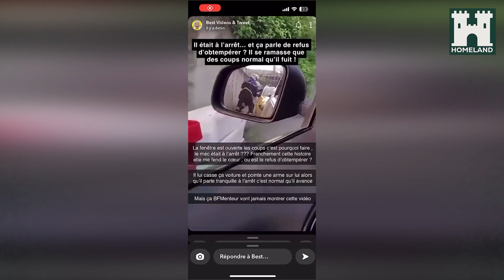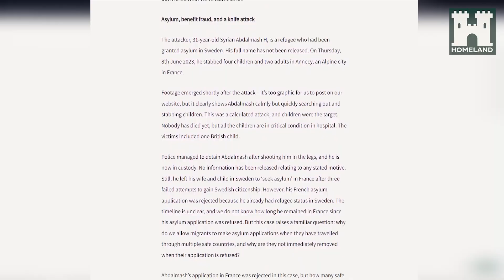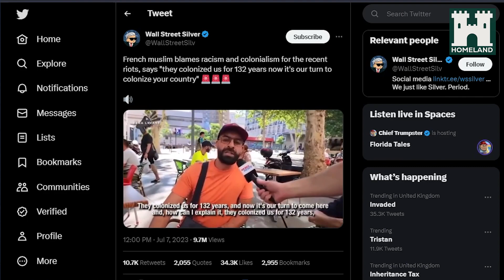The Truth about the French Riots | Home Report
Alec Cave discusses the French Riots